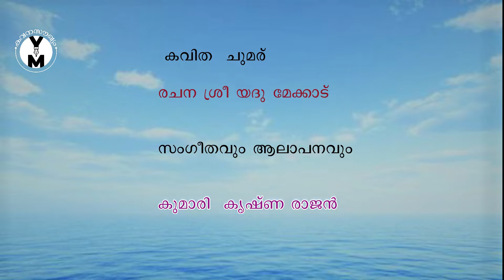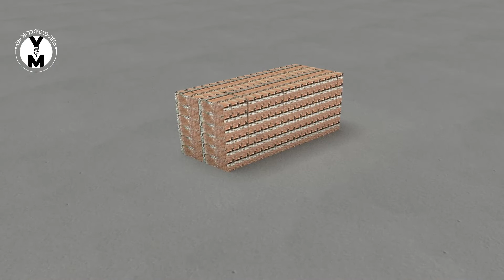CHUMARU (The Wall) ചുമര്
The feeling of wall, It faces somany things   and the witness of  several occassions.
ചുമരിൻ്റെ ആത്മഗതം